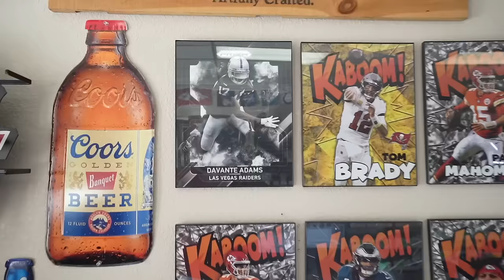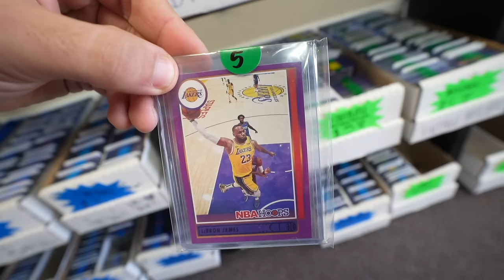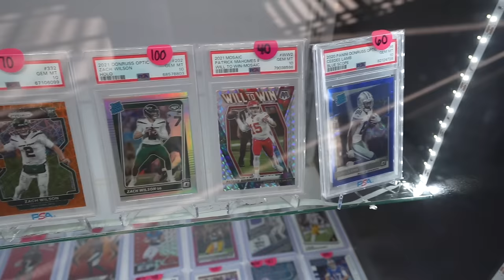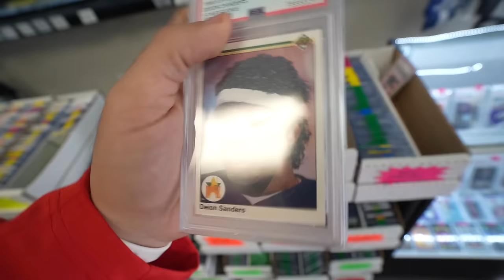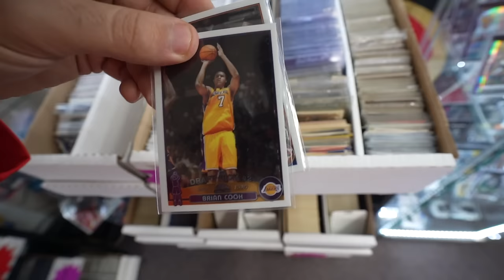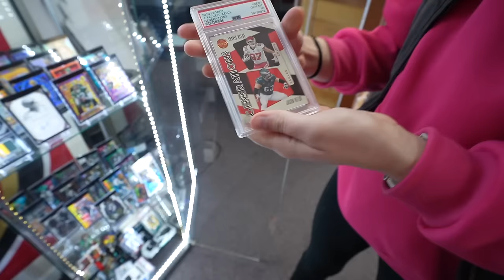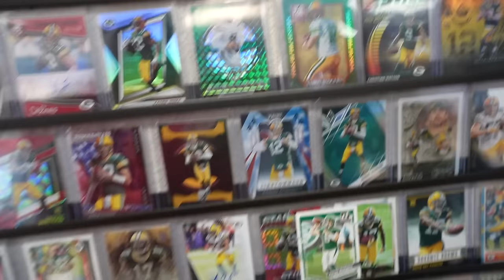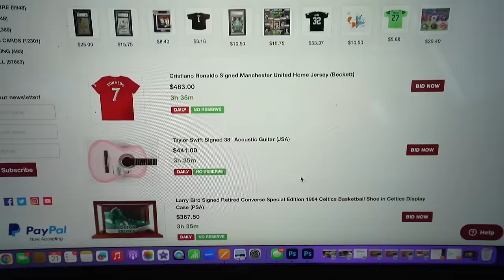I Found A Sports Card Shop Inside A CASTLE 🏰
I Found A SECRET Sports Card Shop In A CASTLE 🏰

Want $10 From Whatnot? Join using my link. Best spot to buy single cards, breaks, and more:

Welcome to another vlogmas episode. Thank you to everybody for your patience. Been on the road all day. Needed some time to edit and upload this local sports card shop we found in Redding, CA while on a road trip.

This shop is full of great sports card hobby boxes, retail boxes, $1 value boxes, psa slabs, and more. I love a sports card shop with passionate owners who have their pc's on display. It was really cool that both owners loved a different nfl team and had the sports card collections on display for the community to see.

If you are looking for a cool sports card shop. please check them out below:

2. My Phone Stand For Whatnot Streams:

3. Camera I use: Sony A7C

5. Light For Streaming, And Recording Content:

6. Bubble Mailers From My favorite seller:

7. 11x14 Toploaders for Autograph Photos

8. Rollo Printer Labels:

9. Wired Rollo Shipping Printer:

10. Microphone For Video Camera:

11. Tamron Lens 17-28 For Camera:

13. ULine SHIPPING BOXES, MAILERS ETC

14. Large Team Bags For Shipping: Size  4.75 x 6.5

15. Funko Protector

16. 9 Pocket Sheets for binders:

17. Bubble Bags For Shipping:

18. Sticky Notes for online orders:

21. Itoya Art Portfolio for larger Autograph Photos

22. Storage Box 2 Row for cards. Emergency buy. its like $15